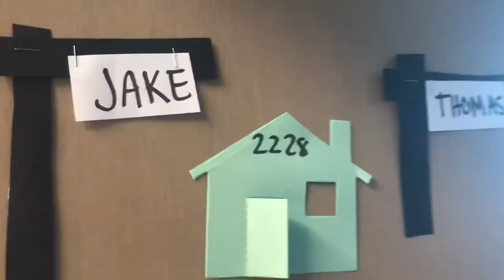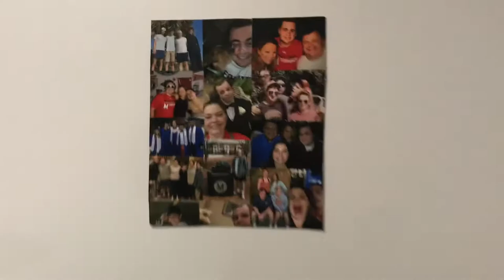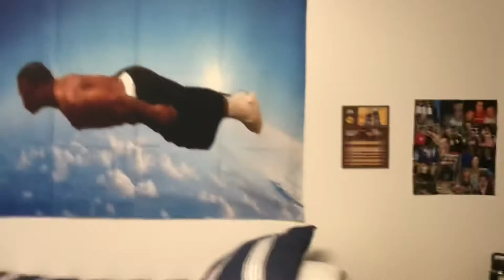VLOG!! umd move-in day. new pyon-chen hall yesss.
Tommy’s freshman year move-in day @ umd. Filmed August 2021!